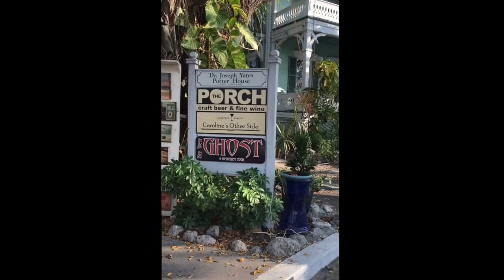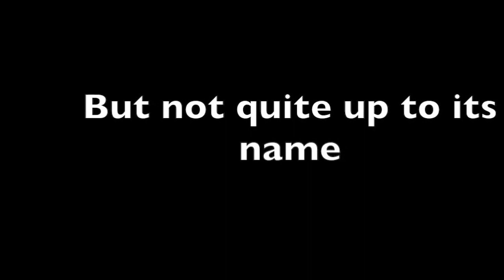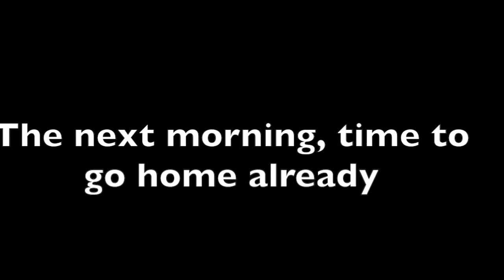Florida Days Key West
Last weekend in the Keys before moving to Norway!